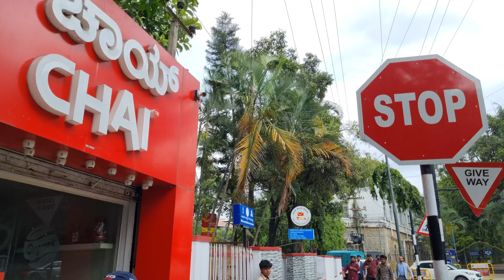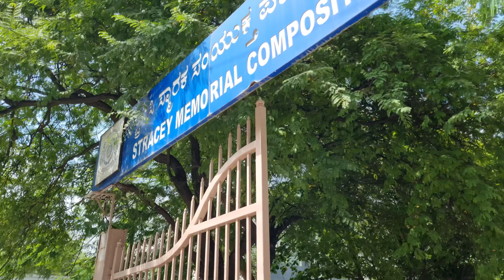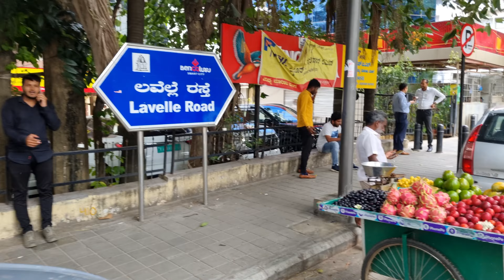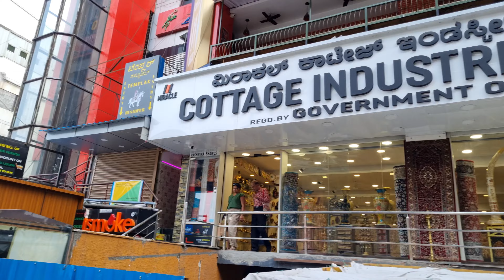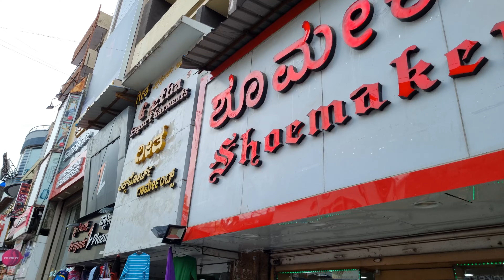Central Bangalore, Karnataka | 21 July 2023 | Walking Tour 4K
"Central Bangalore, often referred to as the heart of India's Silicon Valley, is a dynamic and vibrant district that effortlessly blends tradition with modernity. Nestled within the bustling metropolis of Bangalore, this central hub is a microcosm of the city's rich history, thriving business landscape, and cultural diversity.

At the core of Central Bangalore lies Cubbon Park, a lush oasis of greenery amidst the urban sprawl. This sprawling garden offers a tranquil escape for joggers, nature enthusiasts, and families seeking a peaceful respite. It's home to magnificent trees, ornamental plants, and a range of architectural marvels, including the State Central Library and the Attara Kacheri (High Court) building.

Vidhana Soudha, the imposing seat of the Karnataka State Government, stands as an architectural masterpiece. Its grandeur and neoclassical design make it a symbol of Bangalore's administrative prowess.

History buffs will find the Bangalore Palace a captivating destination. This opulent palace, inspired by Tudor and Scottish Gothic architecture, is a testimony to the city's royal heritage and serves as a venue for cultural events and exhibitions.

Central Bangalore is a shopper's paradise too, with bustling markets like Commercial Street and Chickpet. Here, you can indulge in retail therapy, haggling for traditional silk sarees, handicrafts, and trendy fashion items.

As the sun sets, the district comes alive with its nightlife, dotted with trendy bars, restaurants, and cafes. Explore the culinary delights of Central Bangalore, where you can savor everything from South Indian delicacies to international cuisines.

This part of Bangalore truly encapsulates the city's cosmopolitan spirit. With its mix of historical landmarks, urban sophistication, and cultural diversity, Central Bangalore offers a multifaceted experience that beckons both residents and tourists alike.

Join us as we embark on an exploration of Central Bangalore, uncovering its hidden gems and iconic landmarks.

Equipment Used
Phone: S21 FE